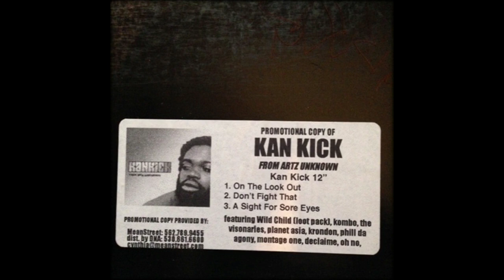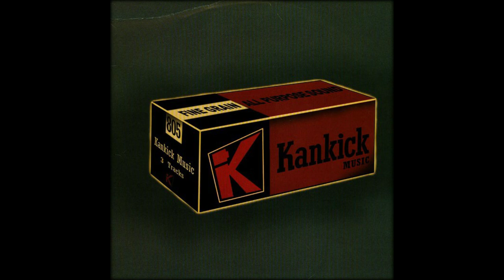Kan Kick - On the Lookout [Instrumental]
Diggin' Underground Beats

Album: From Artz Unknown
Featuring: Kombo, Wildchild
Released: August 28, 2001
Genre: Hip Hop